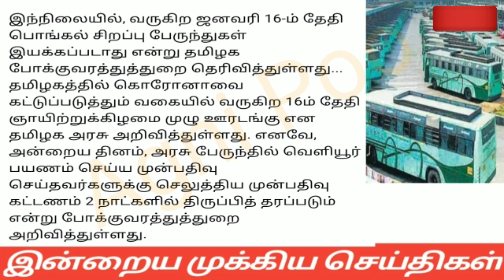மதியம் 3மணி செய்திகள்|13-01-22|Today Afternoon headlines News| Mukkiya seithigal| முக்கிய செய்திகள்